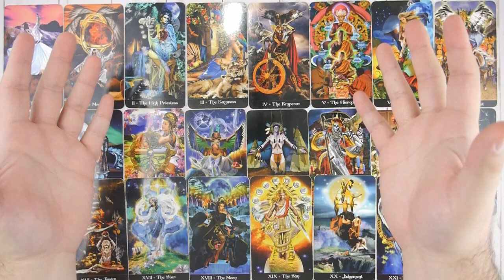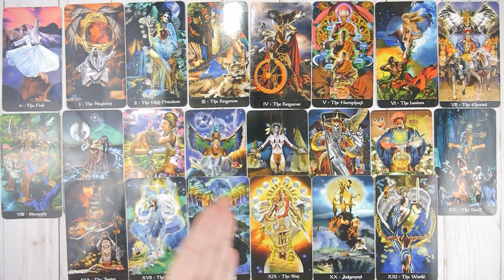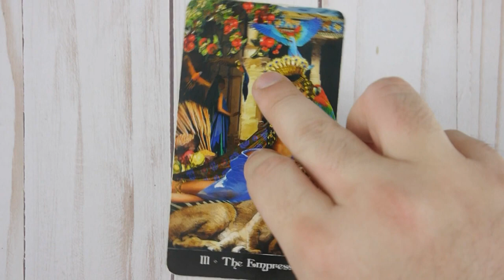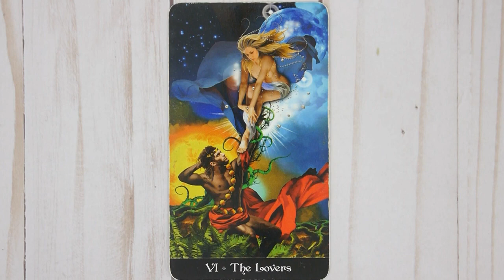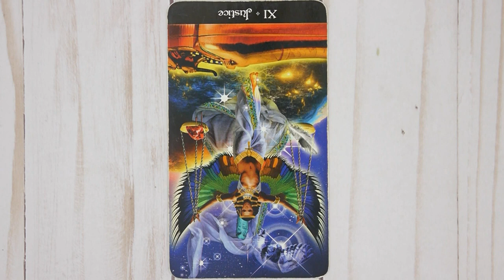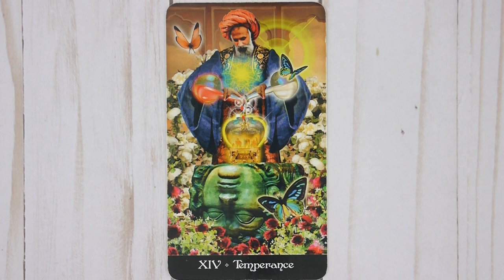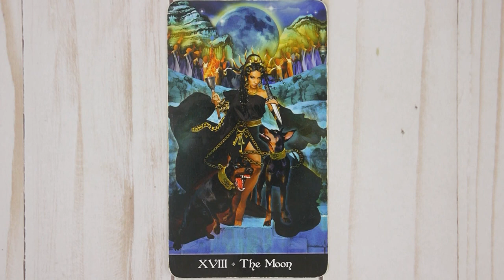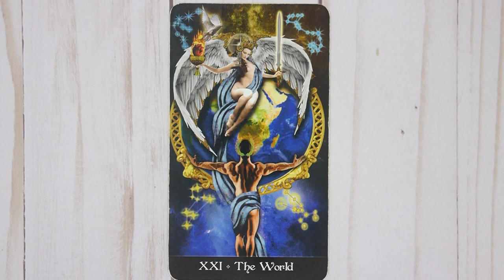Learning How To Read Tarot Cards For Beginners and Experts Alike 🎴 MAJOR ARCANA 🎴 Episode 1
Welcome to Episode 1 of the learning tarot card meanings for beginners series (Major Arcana 0 - 21). In this episode, I will take you on an exploratory adventure through all the major arcana symbolism to help you become a GREAT tarot reader! I hope you enjoy it.

▪Time Stamps▪
Introductions: 0:00
Basics: 1:21
The Fool: 10:48
The Magician: 13:27
The High Priestess: 16:18
The Empress: 18:29
The Emperor: 21:34
The Hierophant: 23:47
The Lovers: 26:39
The Chariot: 29:44
Strength: 31:55
The Hermit: 33:54
The Wheel: 36:21
Justice: 37:50
The Hanged Man: 40:00
Death: 42:24
Temperance: 45:19
The Devil: 48:52
The Tower: 51:14
The Star: 53:46
The Moon: 56:09
The Sun: 58:45
Judgement: 1:00:53
The World: 1:05:31
Closing: 1:07:47